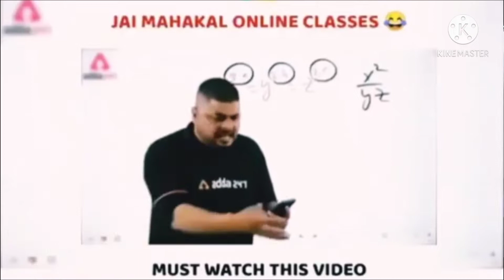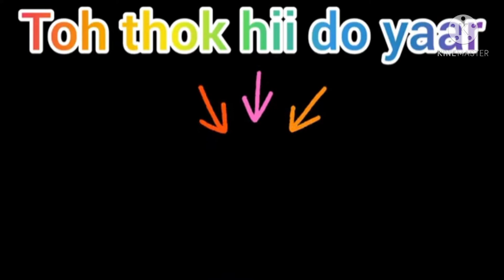2 Vs 2 cs costam room free fire